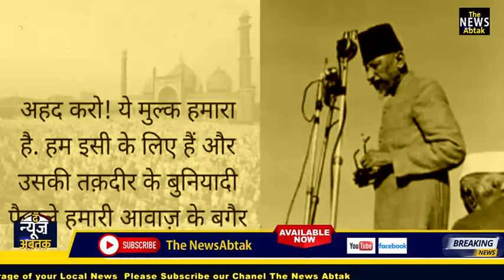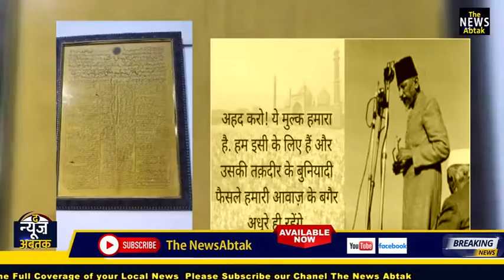The News Abtak|Abul Kalam Azad |LIVE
The News Abtak